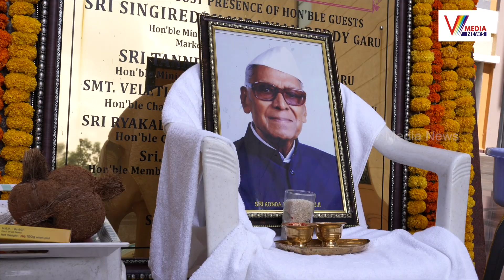ఆచార్య కొండా లక్ష్మణ్ బాపూజీ గొప్ప పోరాట యోధుడు | Suddala Ashok Teja Indian Poet And Lyricist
Watch Now : ఆచార్య కొండా లక్ష్మణ్ బాపూజీ గొప్ప పోరాట యోధుడు | Suddala Ashok Teja Indian Poet And Lyricist | V Media News